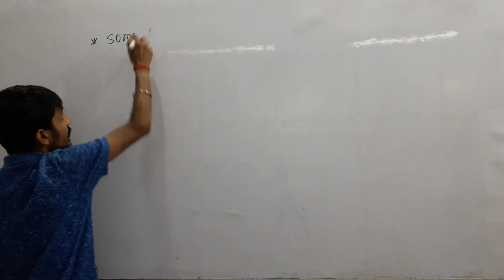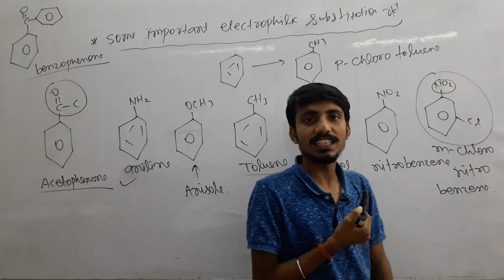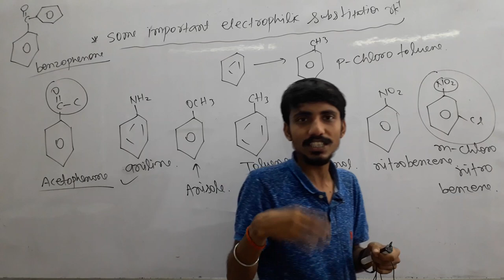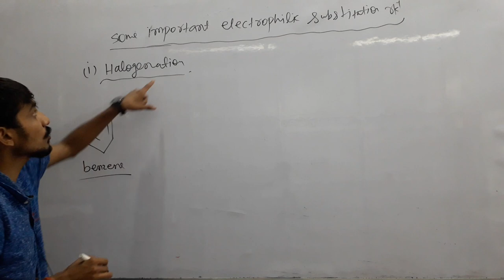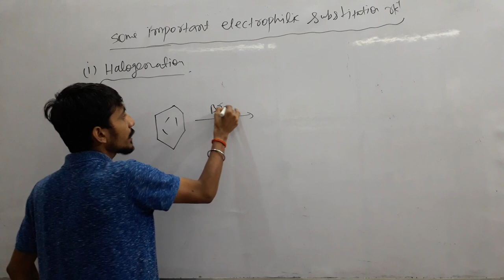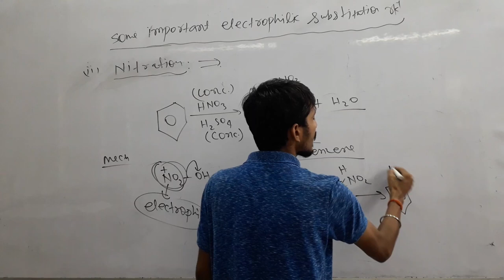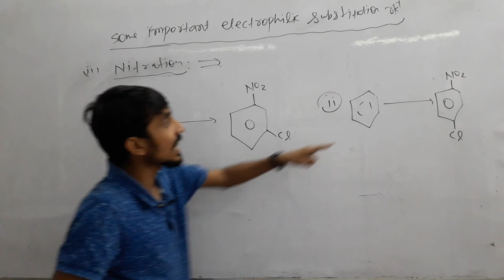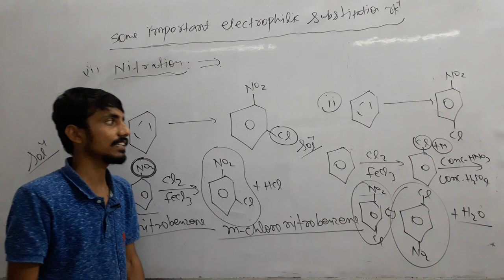reaction_mechanism lecture_13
For_11th_12th NEET JEE_MAINS_ADV...